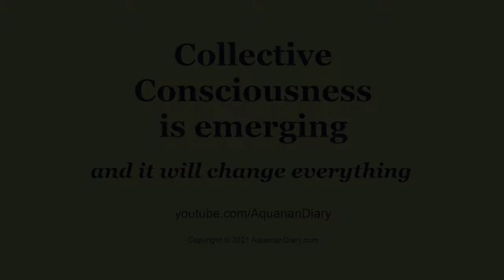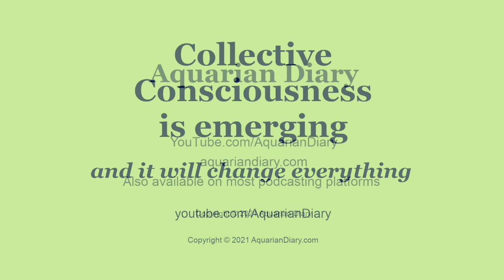Collective Consciousness is emerging now - and it will change everything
I discuss my increasing awareness and some recent experiences of collective consciousness, and some of the profound implications of this phenomenon.

If my theory is correct, this has truly stunning implications for humanity and is yet another sign of the Aquarian Age manifesting.

I am interested to know if others are having similar experiences. I bet you are! Please share them in the comment section.